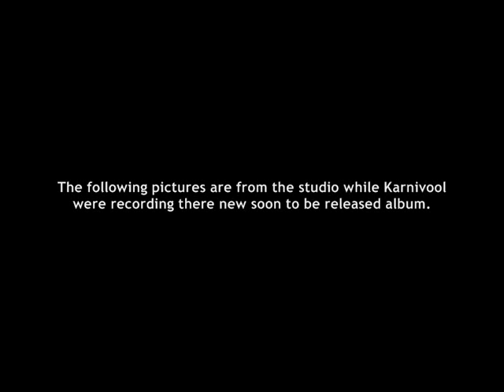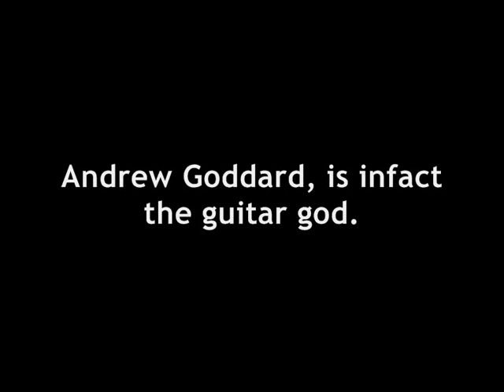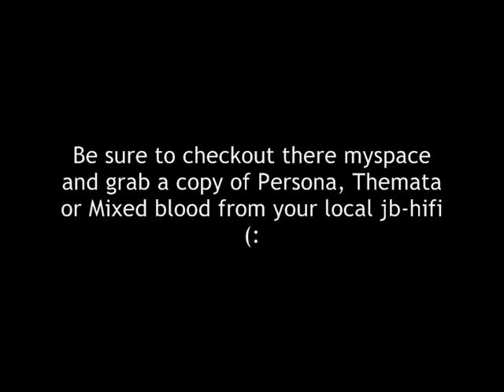Themata - Karnivool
Band: Karnivool
Song: Themata
Album: Themata

Karnivool is a five-piece music group from Perth, Western Australia. Their music style is a combination of melodic progressive rock and alternative rock, with alternative metal influences. Major influences of the band are Nirvana, Meshuggah and Carcass.

Andrew Goddard - Is the god of music.